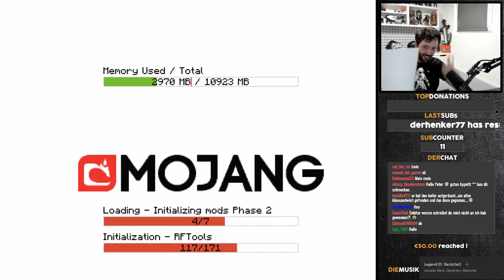Debitor`s MEIST angeschauten Alltime Minecraft CLIPS | LIVESTREAM-HIGHLIGHTS#22 | BEST OF TWITCH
Heute habe ich mal wieder ein Best-Of für euch!
Dieses Video beinhaltet die meistgeschauten Minecraft Twitch Clips von Debitor!

Die im Video beinhaltenen Clips sind die meistgeschauten Minecraft Clips, aber entsprechen nicht der korrekten Reihenfolge.

Wenn Ihnen meine Videos gefallen und Sie mich gegen eine Gebühr unterstützen möchten, finden Sie hier den Link:

©️ Falls es zu Problem mit dem Urheberrecht kommen sollte, bitte ich um sofortige Kontaktaufnahme via YT E-Mail! (Siehe Kanalinfo)!

©️©️ Das Video wurde vom Besitzer des Kanals "Minecraft Memer" erstellt und bearbeitet und steht KEINEM ohne Erlaubnis bzw. Kontaktaufnahme und gegebenen EINWILLIGUNG, zur Verfügung!